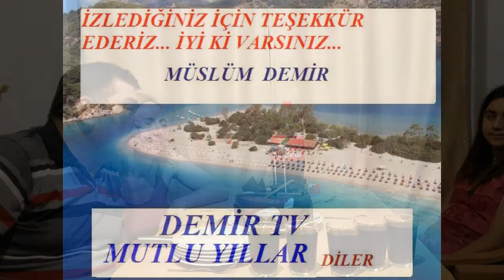23 HAZİRAN 2020 LEFKOŞA 1